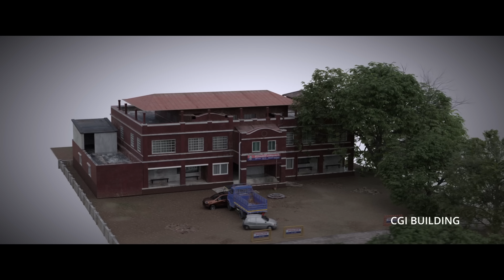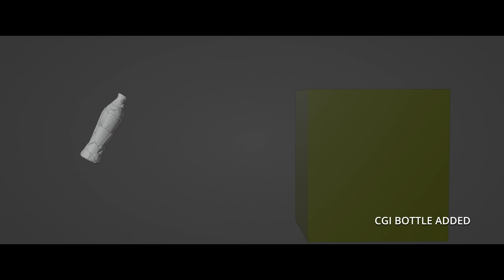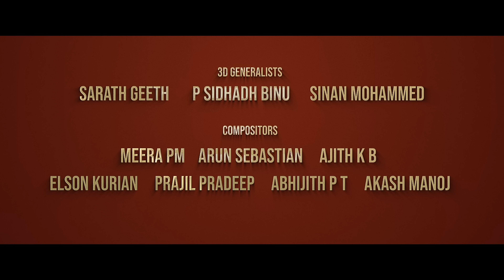Thankam | VFX Breakdown | Egg White VFX | Bhavana Studios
Here's the VFX Breakdown of Thankam.

VFX Supervisor  -  Thoufeek Hussain
On Set Supervisor  -  Shaliq K S
3D Supervisor  -  Paul James
Associate Supervisor  -  Arshad S
VFX Coordinator -  Jamsheer
Studio Manager - Sreeraj Edakkattu
3D Generalists  -  Sarath Geeth, Sidhad Binu, Sinan Mohammed

Compositors

Meera PM
Arun Sebastian
Ajith K B
Elson Kurian
Prajil Pradeep
Abhijith P T
Akash Manoj

Director: Saheed Arafath
Producers: Fahadh Faasil, Dileesh Pothan, Syam Pushkaran
Cast: Biju Menon, Vineeth Sreenivasan, Aparna Balamurali, Girish Kulkarni, Vineeth Thattil
Writer: Syam Pushkaran
Cinematography: Gautham Sankar
Editor: Kiran Das
Art: Gokuldas
Sound Design: Ganesh Marar
VFX: Egg White VFX
DI Producer: Saiju Sreedharan
DI Studio: Color Planet Studios
DI Colourist: Remesh CP
Costume: Mashar Hamsa
Make up: Ronex Xavier
Stills: Midhun Mohandas
Subtitles: Rajeev Ramachandran
Co Director: Prinish Prabhakaran
Co Producers: Unnimaya Prasad, Rajan Thomas
Executive Producers: Jos Vijay, Benny Kattappana
Production Controller: Binu Manambur
Production House: Bhavana Studios
Distribution: Bhavana Release

|| ANTI-PIRACY WARNING ||